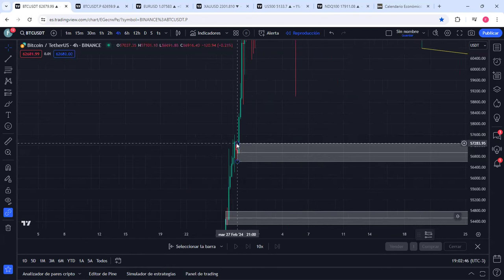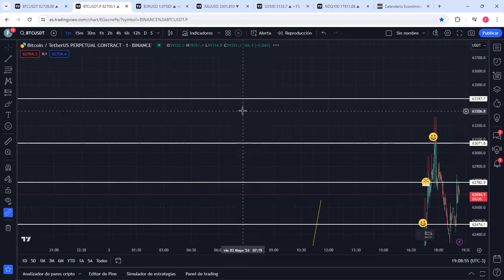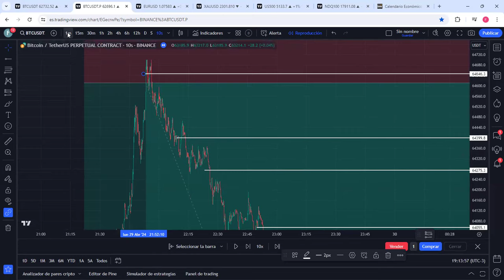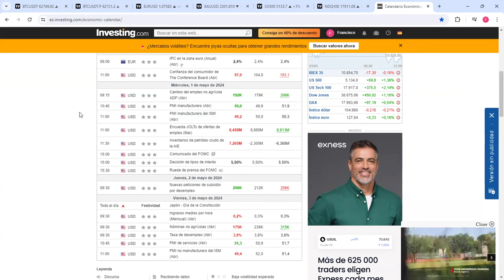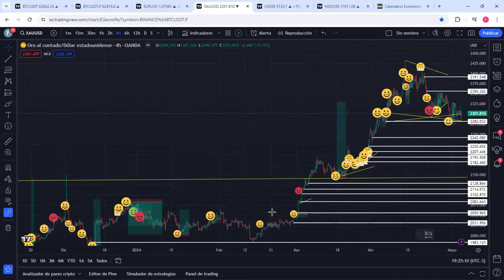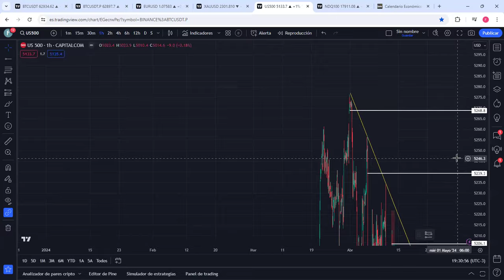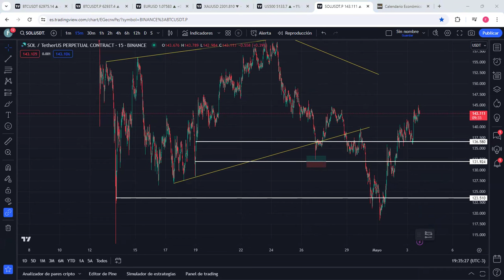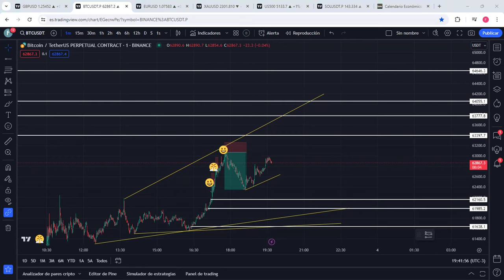Un éxito la compra de BITCOIN! Y ahora que sigue? Además analicemos EURO, ORO y MUCHO MAS!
Inscripciones abiertas a El Camino del Trader MAYO 2024!

No se olviden COMPARTIR, LIKE y COMENTAR!

Análisis de BTC, Forex, Oro y muchos activos más con mi estrategia de Liquidity Trading.